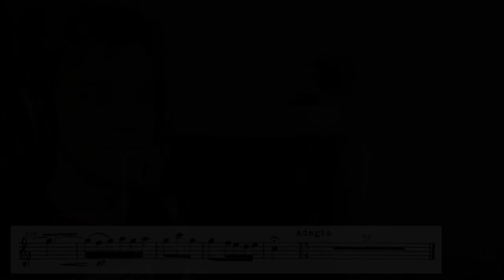J. S. Bach: Easter Oratorio, BWV 249 Part 1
My name is Miha and this is my series of trumpet videos. I'm mostly playing  baroque trumpet. This week I recorded the first movement of Bach's Easter Oratorio.